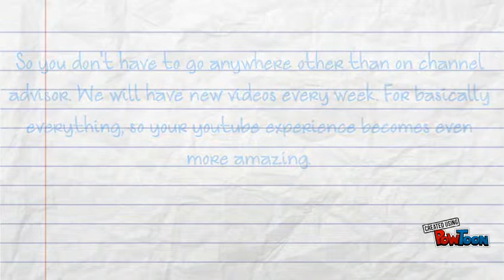Channel Advisor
My new channel: Channel Advisor.